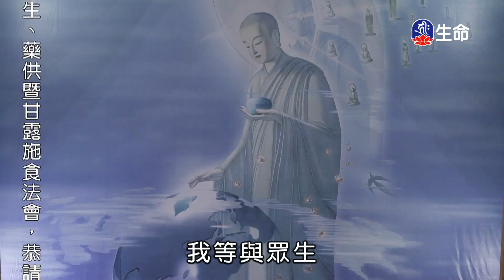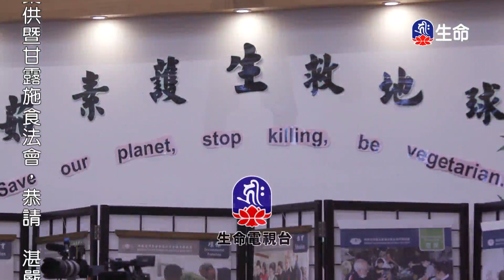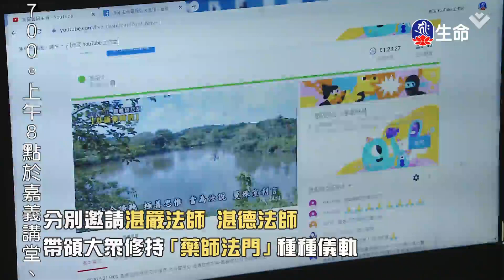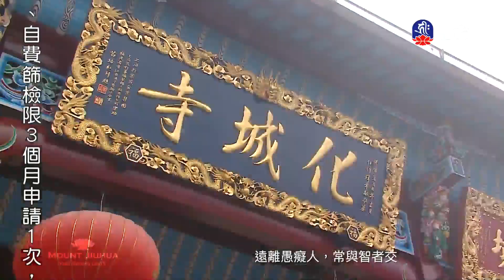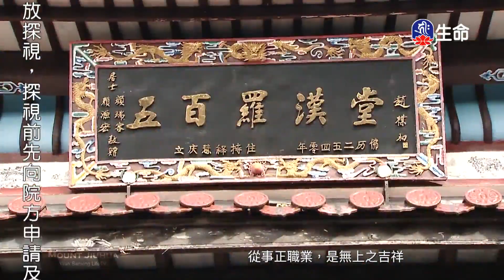散播你的大愛-02-2_海濤法師弘法行(國台)_(lifetv_20200611_08：15)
海濤法師弘法行(國台)_散播你的大愛-02。